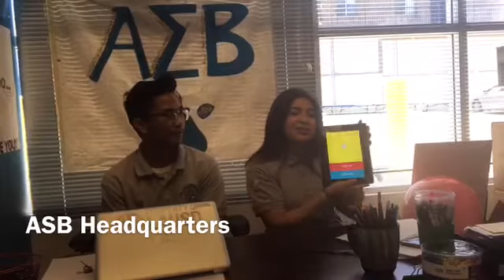Back to school lunch at PBS HSA !